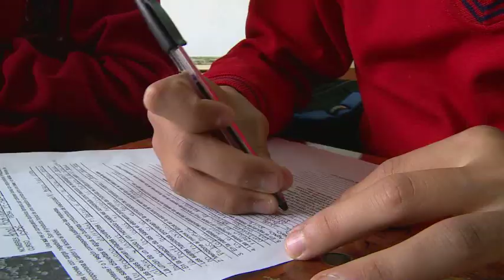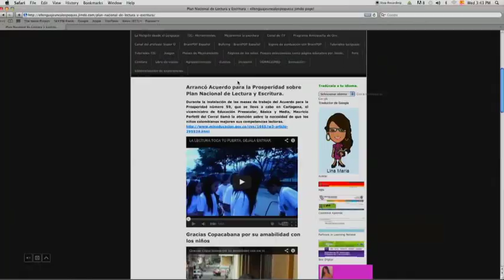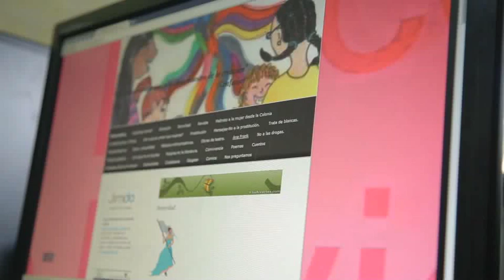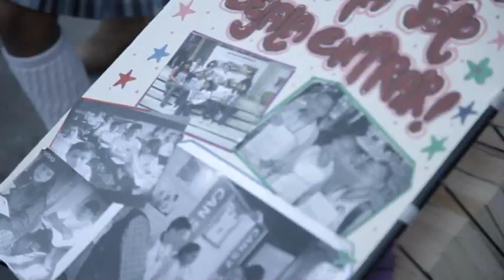Escuela Colombia: ¡Todos somos creadores de contenidos!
Las nuevas tecnologías representan un mundo inagotable de oportunidades para los estudiantes, que van mucho más allá de consumir contenidos y saber operar programas en un computador. Adaptarse a estos cambios innovadores implica, entre otras cosas, apropiarse de las herramientas tecnológicas para lograr que los estudiantes pasen de ser consumidores pasivos a generadores activos de contenidos. El equipo de Escuela Colombia visitó Copacabana (Antioquia), donde el proyecto PequeTIC forma a los estudiantes en dinámicas de lectura y escritura, con el fin de crear contenidos para la red. Allí, Santiago, nuestro presentador, habló con los niños y jóvenes beneficiados por este proyecto y se dejó asesorar en la construcción de un sitio web. Y tú, ¿crees que es importante que los estudiantes y maestros generen contenidos propios para la red?